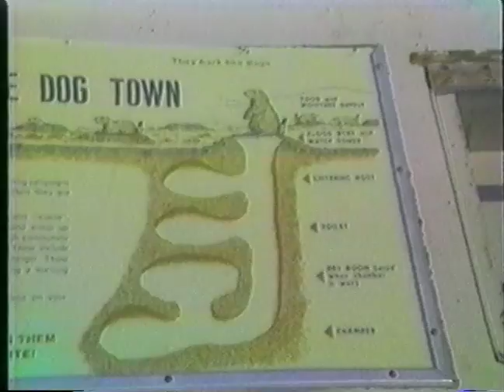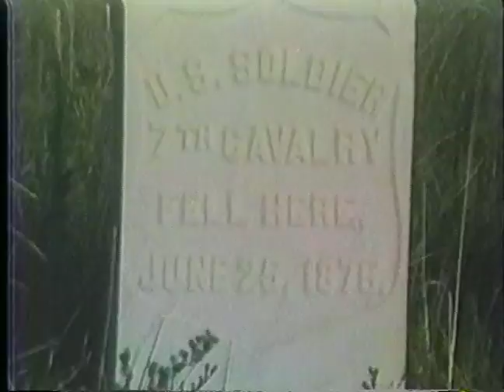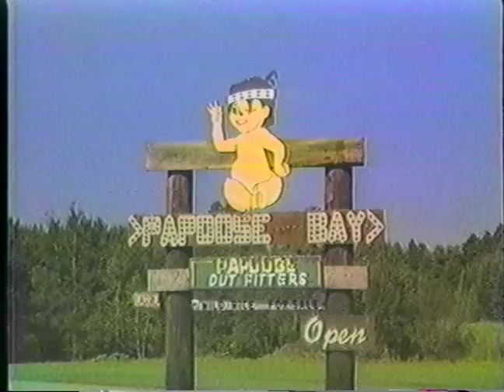Belden Early Years